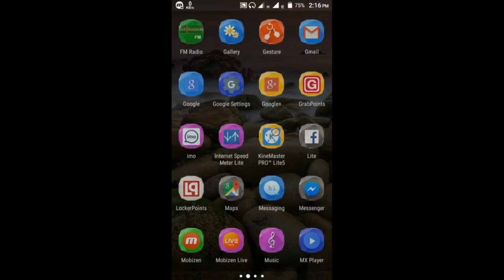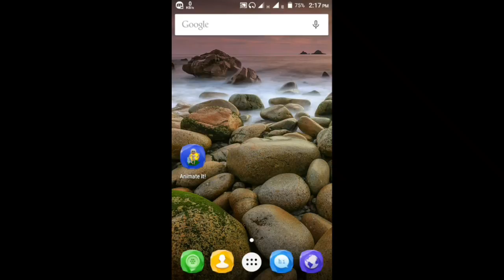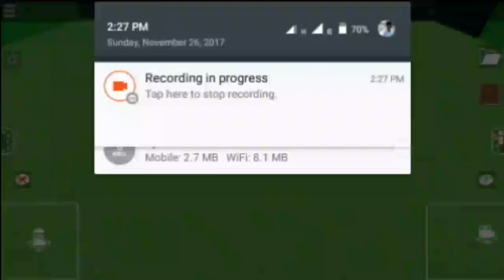MAKE JOKE OF VIDEO MAKE ON ANDROID - How to make animation video with android like makejokeof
MAKE JOKES OF ANIMATION VIDEO ON ANDROID - HOW TO MAKE ANIMATION VIDEO LIKE MAKE JOKES OF IN ANDROID

Hello, Friends. ajker video ti te ami apnadr dekhabo je kivabe apnara make joke of er moto animation video banate paren. apnara jodi make joke of er moto video baniye youtube e popular hote can tahole ai video ti apnader jonno. amr moto onekeri computer nei jar jonno make joke of er moto animation video make kora possible na. ami thakte apnader tension kiser?? tai apnader jonno akta android app niye aslam jar maddone apnara make joke of er moto animation video banate parben. apnar hater simple android phone holei hobe.  full details janr jonno video ti dekhun.